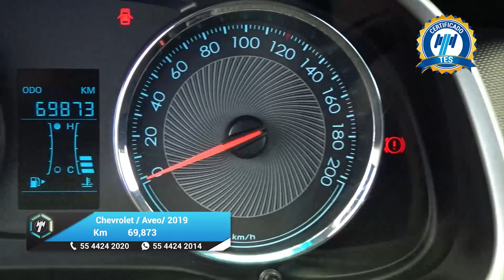Chevrolet / Aveo / 2019 - 27692